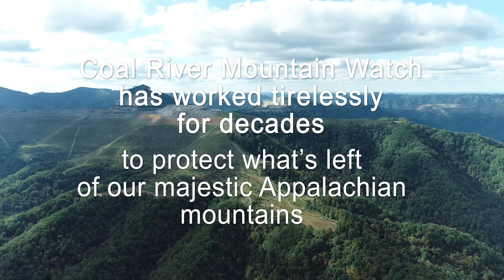Twilight II 6/8/23